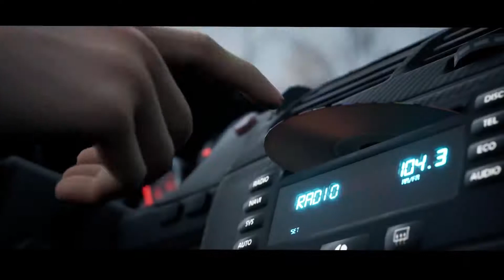Twin Mirror - Re-ignition Trailer